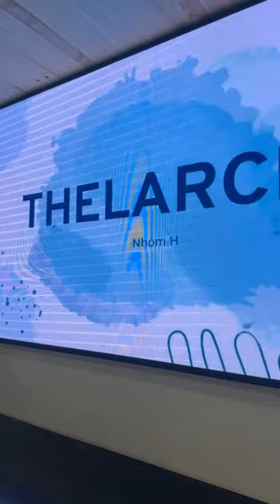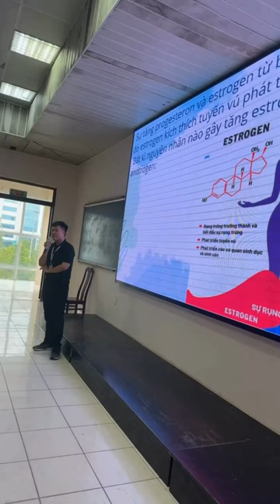26-9-2024. Y48 trình bày Thelarche.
Thelarche là thuật ngữ y học dùng để chỉ sự bắt đầu phát triển tuyến vú ở cả 2 giới từ 8-13 tuổi.